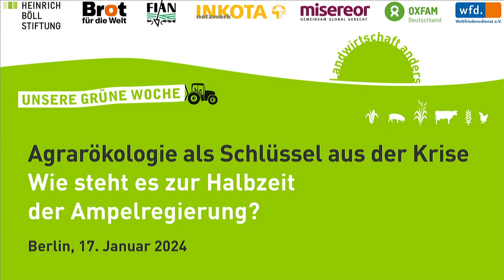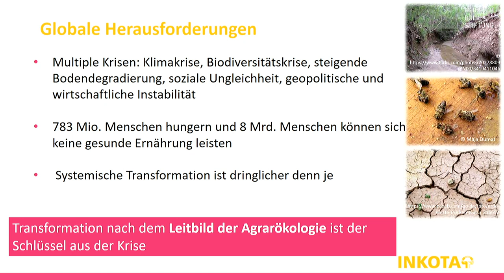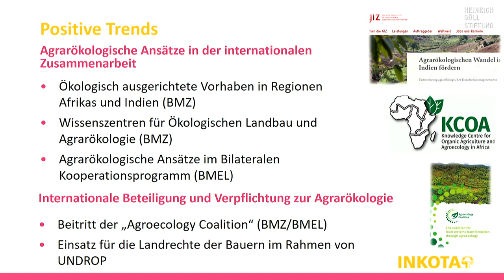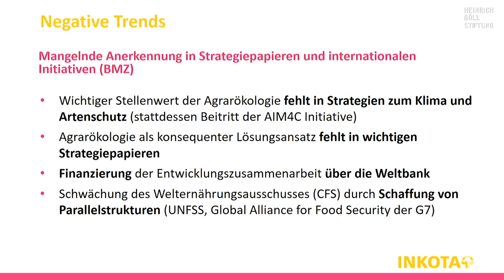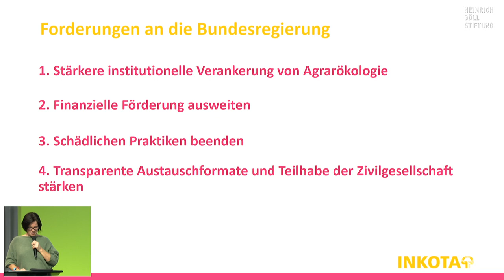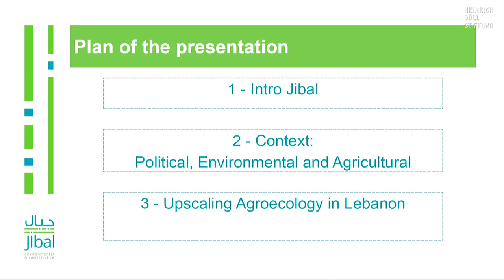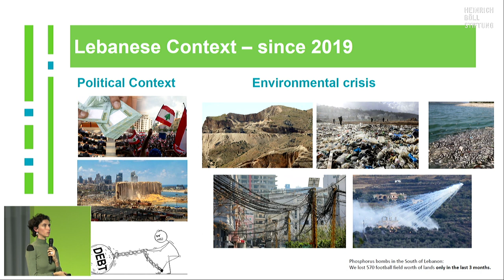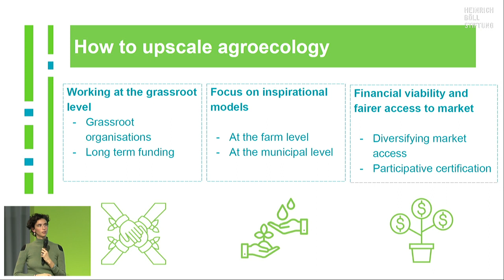Our Green Week: Agroecology as the key out of the crises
Where do we stand at the halfway point of the current German government?

The transformation of food systems is becoming increasingly urgent in view of the record levels of hunger, the worsening climate and biodiversity crises and growing inequality. Agroecology is a key approach to overcoming these multiple crises. In the coalition agreement, the German government also set itself the goal of promoting agroecological approaches more strongly.

How has the implementation progressed? What has been achieved? Where are the challenges? And what are the prospects for the remaining legislative period? Following the presentation of an NGO assessment paper, we will discuss these questions with our guests in a panel discussion.

Welcome remarks
    Dr. Imme Scholz, Director of the Heinrich Böll Foundation

Presentation of the NGO assessment paper
    Dr. Silke Bollmohr, INKOTA

Impulse
    Yara Ward, JIBAL

Panel discussion
    Jens Busma, Head of Division for Agriculture and Rural Development at the Federal Ministry for Economic Cooperation and Development (BMZ)
    Dr. Leonard Mizzi, Head of Unit at the EU Directorate-General for International Cooperation and Development
    Bess Cruzada, Coordinator of the APEX Platform (Asian People's Exchange - Towards a people-led food systems change)
    Markus Wolter, Advisor for Agriculture and Global Food Security, Misereor

Moderation: Lena Luig, Heinrich Böll Foundation